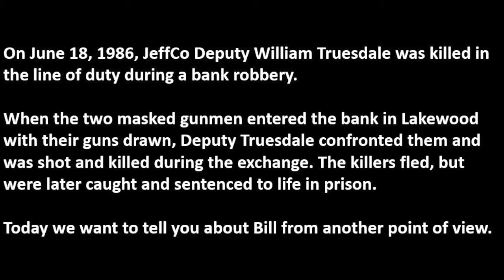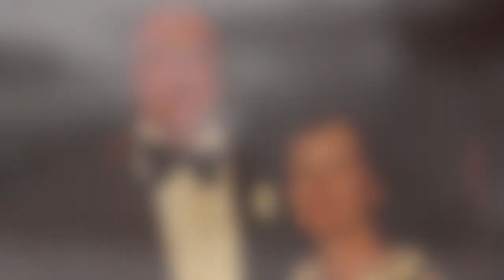Remembering Deputy William Truesdale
On this day, June 18, we remember the life of Deputy William Truesdale. Gone, but never forgotten.

On June 18, 1986, Deputy Truesdale was shot and killed by two gunmen attempting to rob a bank in Lakewood. Deputy Truesdale confronted the men and was shot by both suspects. He died at the scene. Both suspects were sentenced to life in prison.

Today we want to tell you about Bill from another point of view.